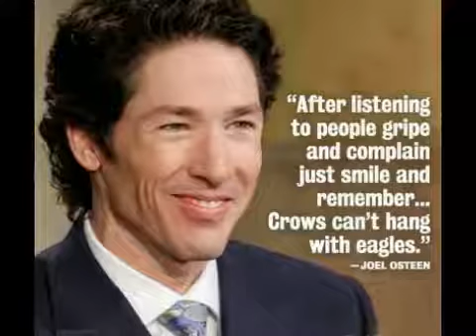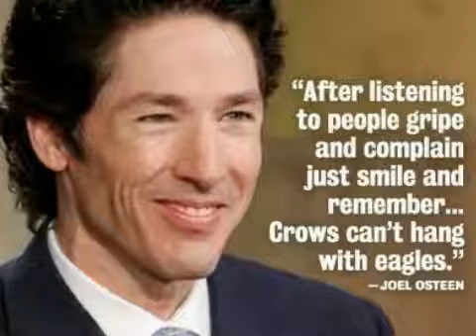Stay away from the Prosperity Gospel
The Holy Spirit revealed to me not to Treat Him like a commodity. He showed not to have anything to do with the prosperity Gospel. In these last days deceptions we have many teachers spreading a False prosperity Gospel. Do not have anything to do such these kind of wickedness. God is not a commodity. He needs to be served and worshipped with the right motives because He is God. Pray for the persecuted church who love God for Who He is and not because of what He can give. Joel Osteen exposed the secret law of attraction # name it and claim it # Using God False Teachers Please help donate to the persecuted church in China to send them Bibles. Do everything possible to stay away from False prosperity Gospel teachers so you can be saved with a true heart and preach the real Gospel which condemns sin but will love and accept the sinner. It's all about Jesus and not money. Love you all.